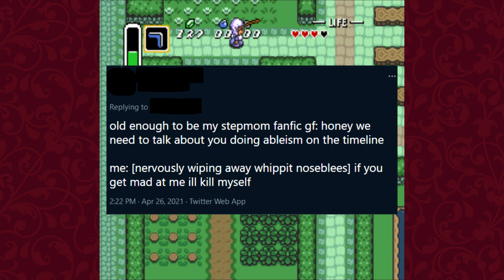Link to the Past Ep.2: I think i hauve covid